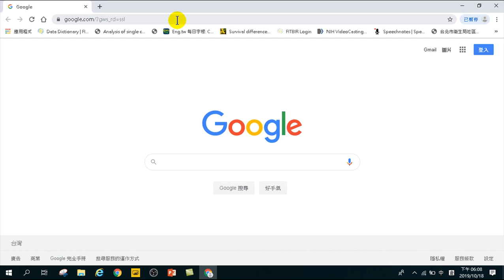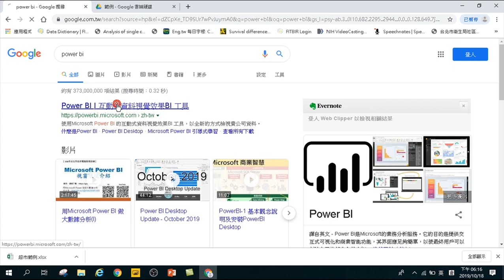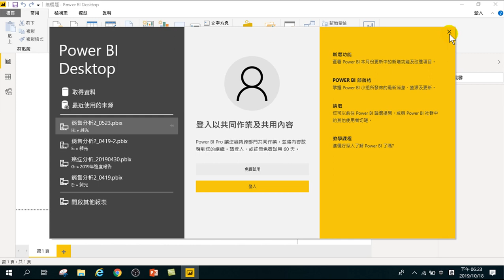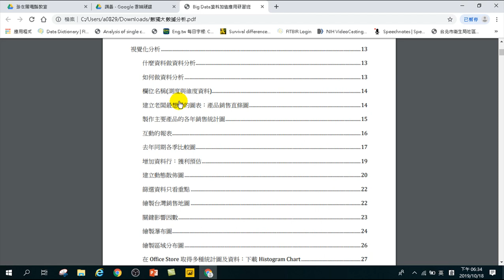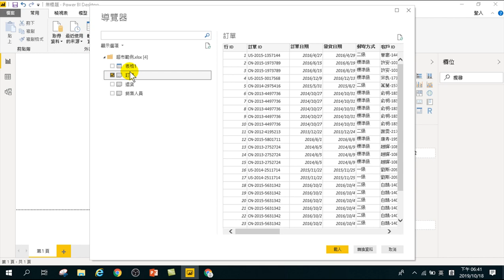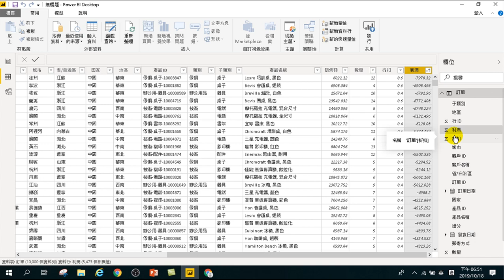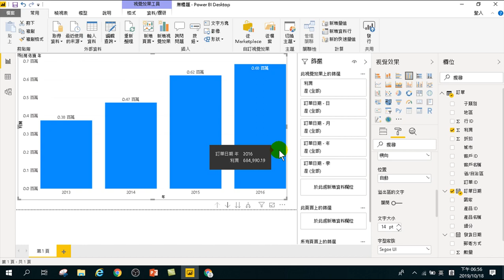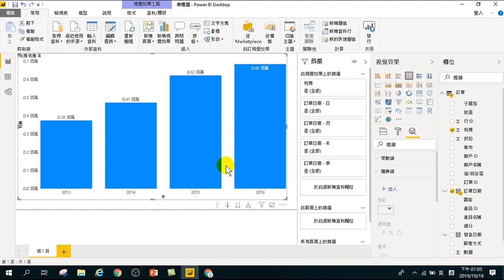數獨大數據分析-01.認識大數據分析.環境介紹.如何分析.自動分析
01.認識大數據分析.環境介紹.如何分析.自動分析
02.認識Power BI.取得資料.資料清理.資料分析.自動分析
03.取得資料.連續型分析.同期比較.類別分析.散佈分析.趨勢分析
04.趨勢分析.關鍵影響因素.重新整理.地理分析.
05.瀑布圖.重新整理.跨檔案分析
06.關聯.Related.分群.預測
07.Related.分群.預測.
08.DAX.Power Query.發生率